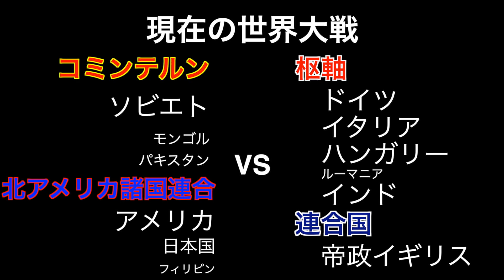#9【HoI4マルチ】ソビエトでクーデター発生、ロシア帝国爆誕【ルーマニアの野望】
ルーマニア、自国の領土を捨ててまでソ連でのクーデターを支援。涙が出ますよ. 。
あと今回のミソとしてアメリカは枢軸には宣戦布告しましたが連合国、つまりイギリスに対しては宣戦布告していません。アメリカvs枢軸vsソ連vsイギリス、構図としてはこういう感じです。ちょっと前の動画でアメリカの対ソ参戦を求めたりしてましたが、まあそんなことは起こるはずがなかったのでした。